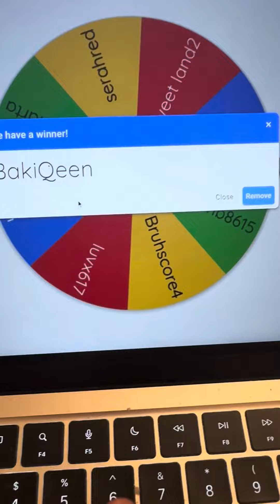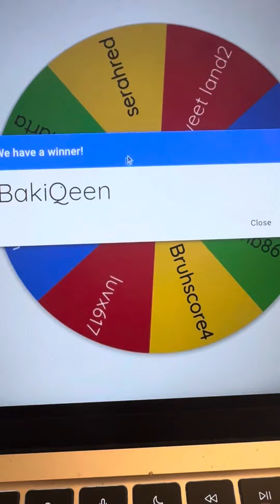20 subs giveaway!! Here is the winner.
BakiQeen don’t forget to friend me so I can give you the pet.
Thank you all again for commenting such lovely things.

Keep following for bigger and better giveaways as my channel grows.